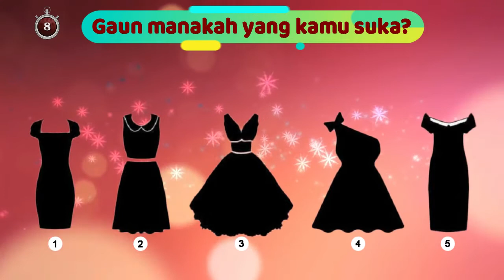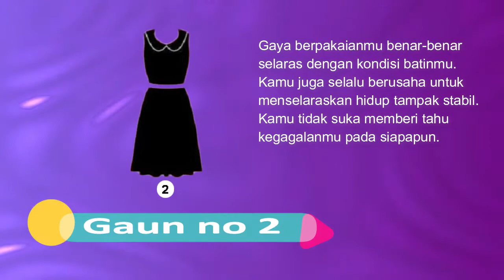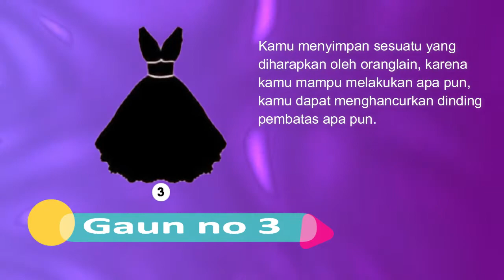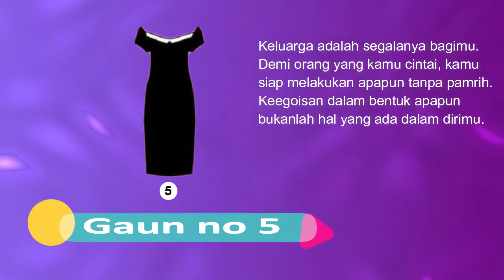Temukan rahasia tersembunyi dari kepribadianmu melalui gaun yang kamu pilih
Untuk menunjang penampilan, wanita biasa mengunakan gaun di beberapa kesempatan tertentu.  Setiap wanita tentunya memiliki selera yang berbeda-beda dalam memilih gaun yang akan digunakan.  Pemilihan tipe gaun secara psikologis dipengaruhi oleh kondisi psikologis atau kepribadian sang pemakainya.  Penasaran ? berikut ini terdapat sebuah tes kepribadian sederhana berdasarkan tipe gaun yang kamu pilih.  Sudah siap ? mari simak tesnya.  Dari pilihan gambar gaun ini.  Pilihlah salah satu yang paling kamu sukai dan sesuai dengan selera pakaianmu.